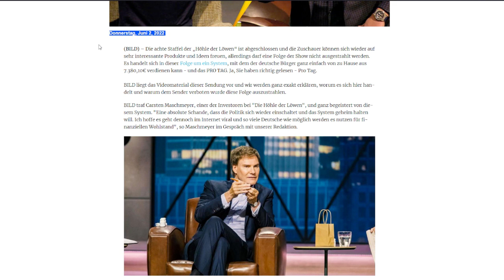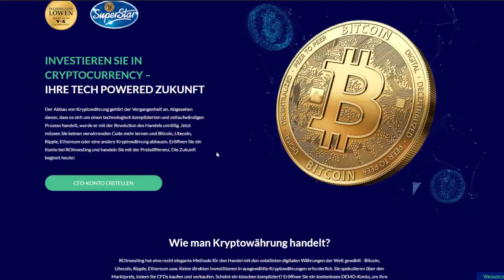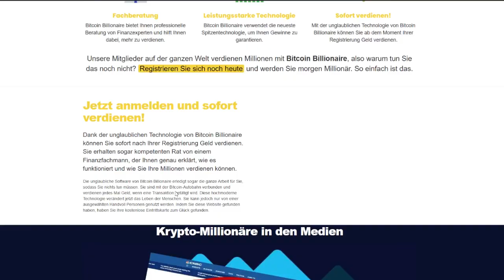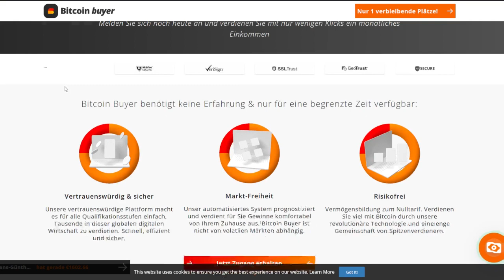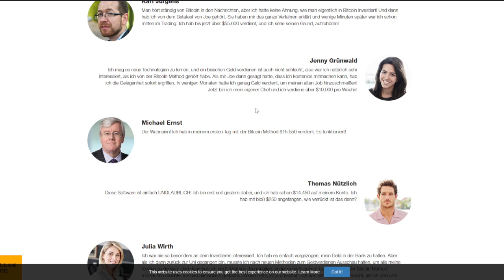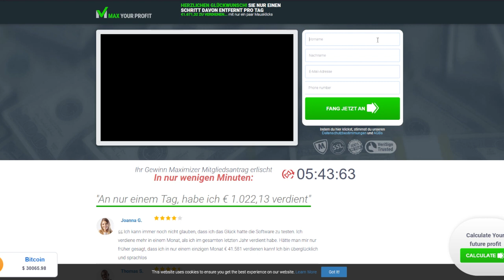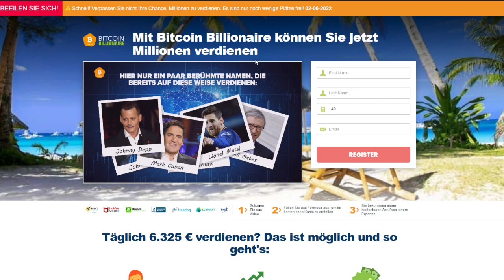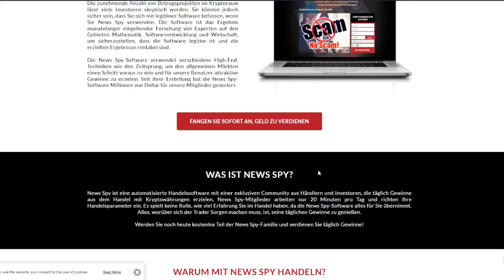Daten sammel Webseiten - Infovideo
In diesem Video tauchen wir tief in die Welt betrügerischer Webseiten ein. Wie sehen sie aus, und wie versuchen die Betrüger an eure Daten zu gelangen? Wir analysieren eine vermeintliche "Höhle der Löwen"-Seite, decken Fälschungen auf und entlarven die perfide Masche dahinter. Erfahrt, warum diese Seiten gezielt Menschen ansprechen, die sich im Internet nicht gut auskennen. Mit chronologisch falschen Bewertungen und fehlenden Impressen versuchen die Betrüger zu täuschen. Doch wir lassen uns nicht so leicht hereinlegen!

Wir geben euch praktische Tipps und Tricks, wie ihr euch vor solchen Bedrohungen schützen könnt. Vom Tor Browser bis zu VPNs - Sicherheitsmaßnahmen, die euch vor den Machenschaften der Betrüger bewahren.